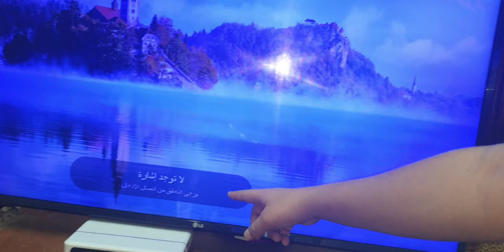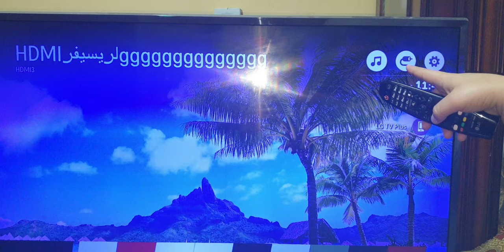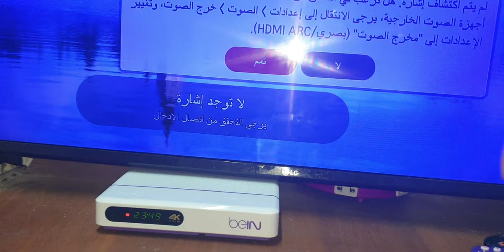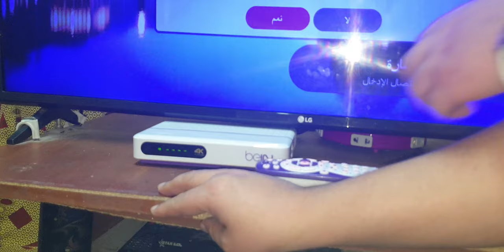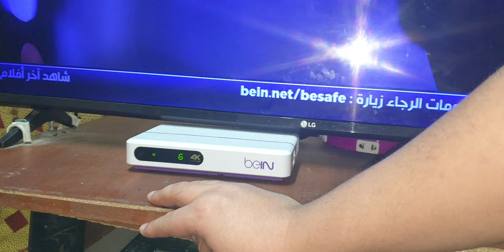كيف نتعامل مع تهنيج جهاز bien 4K تجربة عملية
متابعتنا هتفيدك وتفيدنا اشتراكك معنا هيشجعنا لنشر المزيد  تعليقك معنا افادة للكل